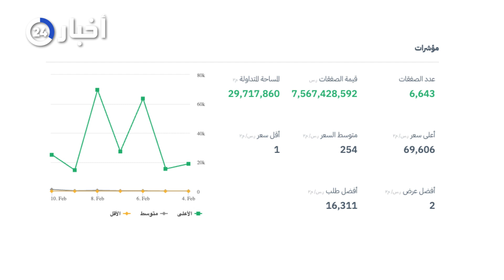"انخفاض" متوسط سعر بيع ⁧‫العقارات‬⁩ 19% بـ ⁧‫المملكة‬⁩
أخر الأخبار التي تهم المتابع السعودي والعربي على مدار 24 ساعة.